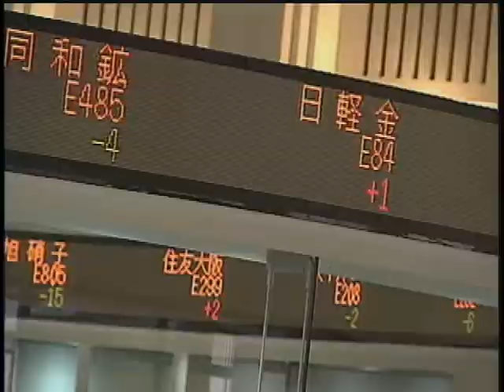Fast Money Promo edited by David Lettieri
Fast Money Promo for CNBC edited by David Lettieri